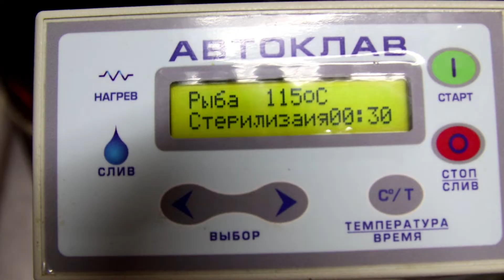ТОЛСТОЛОБИК в томатном соусе в АВТОКЛАВе Домашние рыбные консервы в автоклаве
Для этой замечательной тушенки нам потребуется
- толстолобик потрошеный без хребта
- соль 1% от веса рыба
- перец черный
- перец душистый
- лавровый лист
- масло растительное
- лук
-морковь
- зажарка  (лук/морковь 50/50%) - 10% от веса рыбы
- соус томатный (50/50 томат паста/вода) -10 % от веса рыбы

Фасовка в Дой-пак (Doypack) реторт пакет либо в стекло
стерилизация 115 гр / 40 минут

Тушенка это стратегически важный  продукт для русского человека! Куриная тушенка в домашних условиях это вкусно, это просто ,  это замечательно (правда если у вас есть автоклав и немного знаний)
Сегодня я расскажу как приготовить толстолобика с овощами в томатном соусе по доброславски и еще кое что полезное и интересное :)

Помочь развитию нашего каналу очень просто:
 ➌ Напиши комментарий или задай вопрос под этим видео.
 ➎ Посмотри остальные видео на канале "Вкусные истории  Доброслава13".
Ваш кулинарный друг, Доброслав13